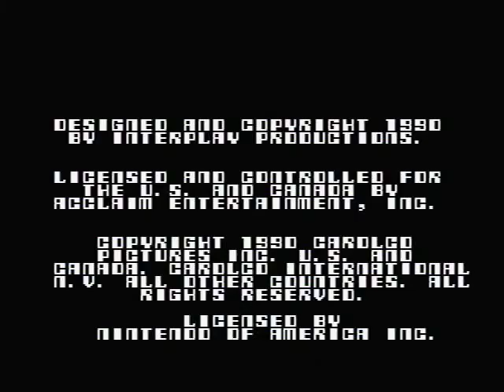Nintendo NES Total Recall Game (Intro)